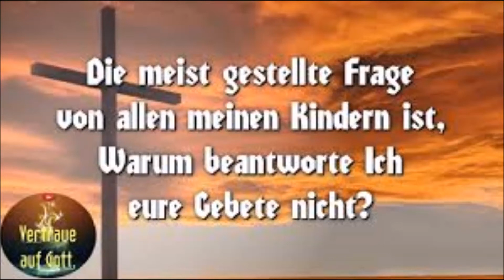SEI VERTRAUT MIT GOTT...B.D.- NR: 3765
Alles könnt ihr von Mir erreichen, so ihr Mich im festen Glauben und Vertrauen darum angeht und euch Mir schrankenlos hingebt, sowie ihr euch völlig Meinem Willen unterstellt und also mit Mir das rechte Verhältnis eingegangen seid das Verhältnis eines Kindes zum Vater.Denn der Vater versagt seinem Kind keine Bitte, weil er es liebt. Und Meine Liebe zu euch ist übergroß und wird euch auch jede Bitte erfüllen, denn Meine Verheißung lautet: Bittet, so wird euch gegeben werden.Und so Ich euch einmal diese Zusicherung gegeben habe, könnt ihr felsenfest darauf bauen, doch jeder kleinste Zweifel, jedes kleinste Misstrauen dieser Meiner Verheißung gegenüber beeinträchtigt das rechte Verhältnis des Kindes zum Vater, denn ein Kind wird seinem Vater voll und ganz vertrauen und einem jeden Wort von ihm Glauben schenken. Und das ist es, wodurch ihr euch oft selbst die Erfüllung eurer Bitten unmöglich macht.Denn im festen Glauben allein liegt die Gewähr, dass eure Bitte nicht vergeblich sei. Der Vater, der sein Kind liebt, beschützt es vor jeder Gefahr, doch so er es in der Gefahr sieht, dass sein Glaube schwach ist an die Kraft und Liebe des Vaters, so wird er versuchen, zuerst dem Kind den Glauben wiederzugeben, und es kann dies nur geschehen durch Notlagen, in denen das Kind den Vater ruft und also das rechte Verhältnis zu ihm herstellt. Und so auch euer himmlischer Vater, Dessen Liebe zu Seinen Kindern unendlich größer ist und Der darum auch das unbeschränkte Vertrauen Seiner Kinder genießen will. Im tiefen unerschütterlichen Glauben an Meine Vaterliebe könnt ihr alles erreichen auf Erden.Ein solcher Glaube wird euch auch in der Liebe wandeln lassen, denn ihr wollt dann den Vater auch nicht betrüben und erfüllt Seinen Willen. Und ihr werdet euch dann auch unter Meinen Willen stellen, also unbedenklich alles als gut und weise anerkennen, was Ich über euch sende, und dann benötige Ich wahrlich keine schmerzhaften Erziehungsmittel mehr, sondern erfülle euch eure Bitten jederzeit, Ich nehme jede irdische Not von euch und lasse euch ebene Wege wandeln, denn ihr seid dann nicht mehr in Gefahr fehl zugehen, es drängt euer Herz dem Vater von Ewigkeit entgegen, Dessen Liebe unerschöpflich ist und sie unentwegt auf euch ausstrahlt. Glaubt und vertraut Mir und zweifelt nicht und ihr könnt jederzeit sorglos durch euer Erdenleben gehen, denn Ich übernehme die Sorge um euch, Ich erfülle jede Bitte zur rechten Zeit, denn Mir ist alles möglich, selbst wenn es irdisch unmöglich erscheint .Amen